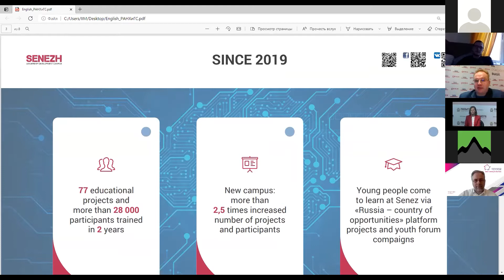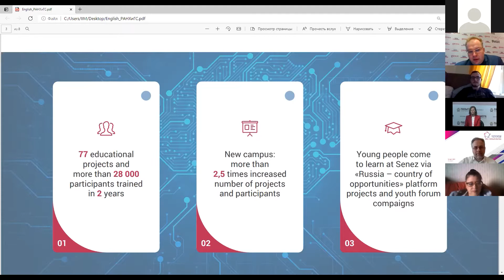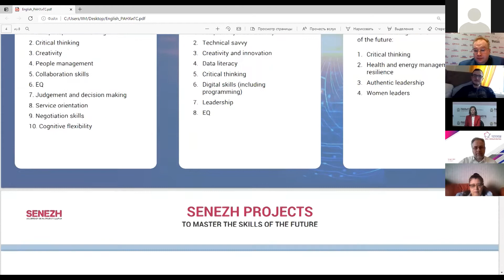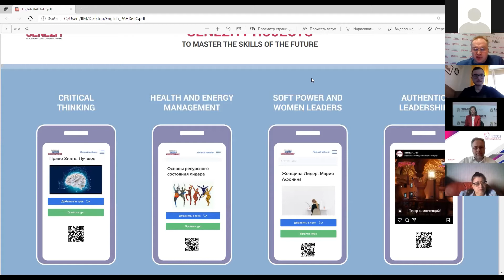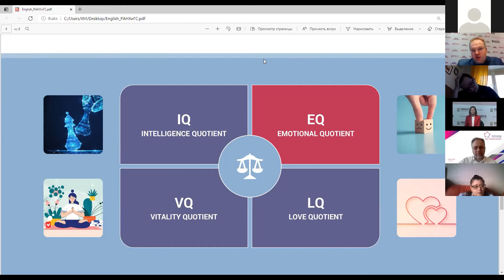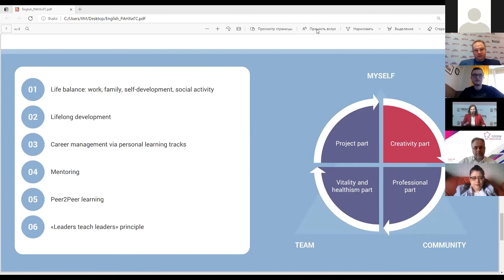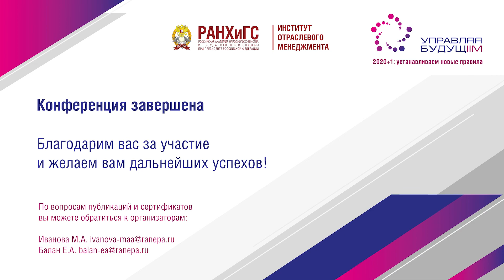Конференция «Управляя будущим»-2021. Илья Демидов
Выступление Ильи Демидова, руководителя департамента методологии и развития образовательной Мастерской управления «Сенеж» президентской платформы «Россия – страна возможностей. Тема: “Features of the New Generation Leaders”.